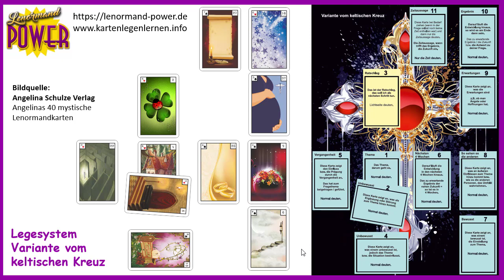Legesystem Variante keltisches Kreuz und eine Beispieldeutung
Passend zum Video gibt es auch einen Blogbeitrag zum Legesystem keltisches Kreuz

Denn ich möchte das Kartenlegen lernen auch in anderen Kanälen bearbeiten, wo ihr auch aktiv mitmachen könnt.

In meinem Blog zum Kartenlegen lernen gibt es jede Menge Beiträge inkl. Videos und schriftlichen Deutungstipps und auch diverse Legesysteme erklärt.

Spirituelle Grüße
Angelina Schulze